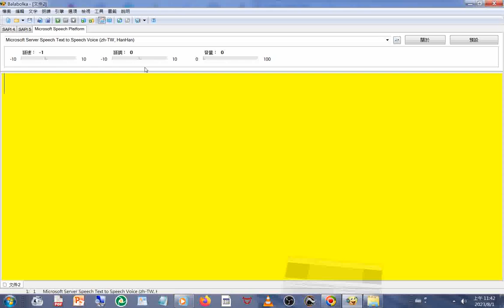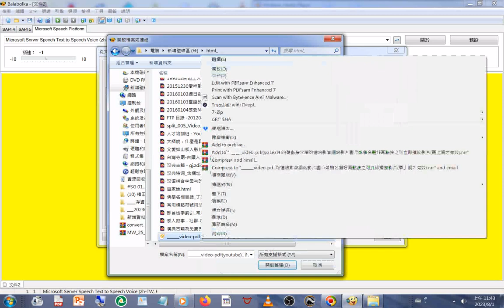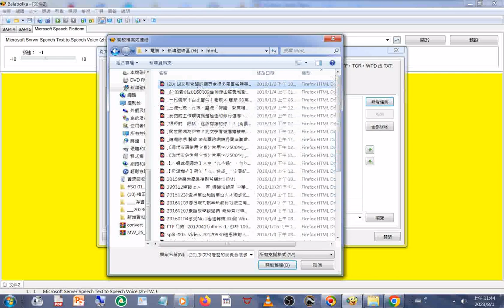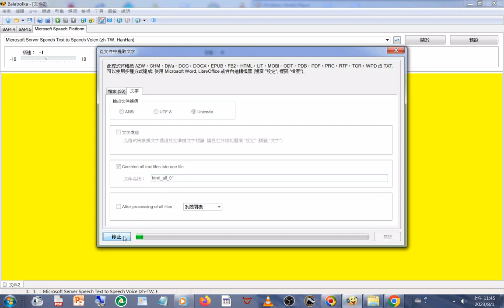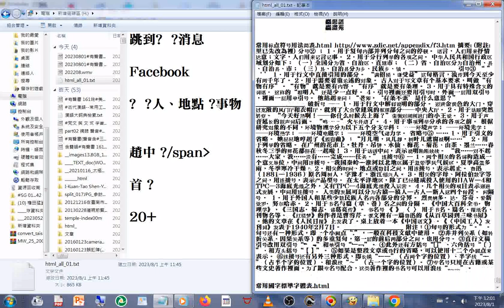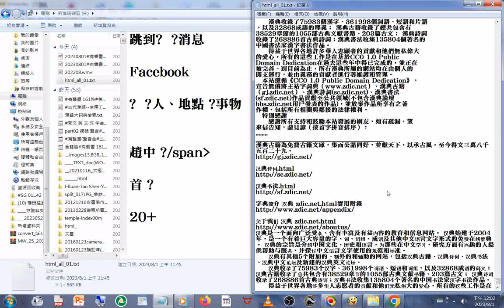含#一休釋宗純#中華佛教百科全書編輯委員會 1主編︰藍吉富 2編輯組︰ {1}翻譯小組 依 觀 李世傑 李瑪琍 高橋宣治 張正修 陳季菁 許洋主 {2}編撰小組 仁